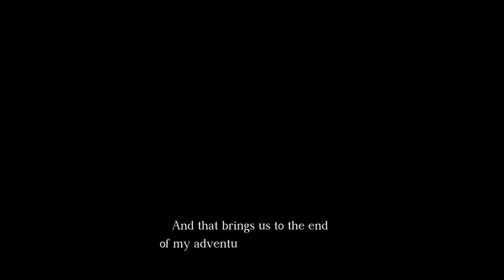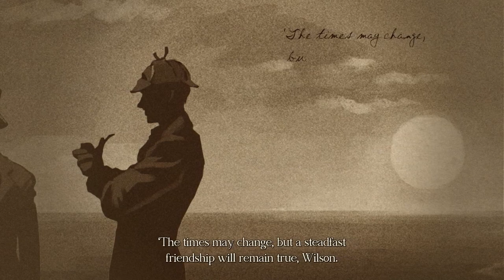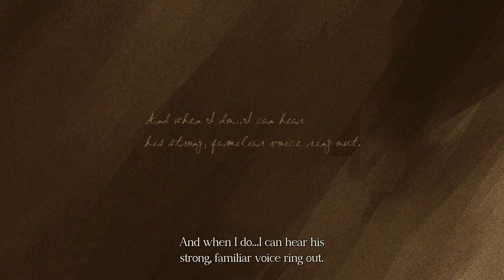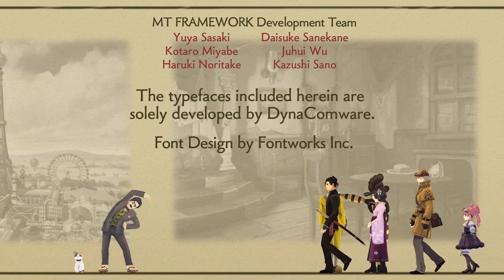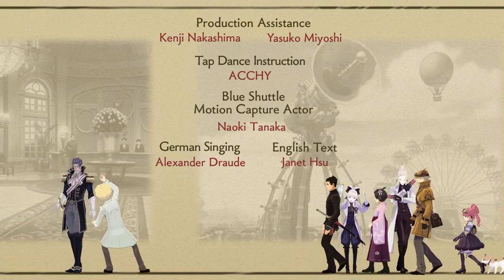A TRUE LAWYER - The Great Ace Attorney 2: Resolve - 36 - Ending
In finale of the Let's Play, walkthrough, and playthrough of The Great Ace Attorney 2: Resolve, everything comes to a head as the whole truth is revealed at last.

AUTHOR: Capcom